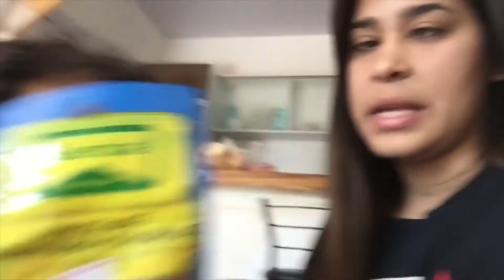VLOG:CHURRASQUINHO EM FAMÍLIA|FIZ UM BOLO|TORTA DE SORVETE |COMEÇAMOS A DAR REMÉDIO PRO BABY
Me sigam no insta pra ficar mais pertinho de mim ❤️ @gabidenantes